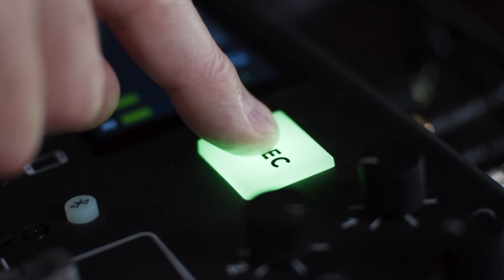Navigating General Contractor Challenges in Residential Construction! (Ep 193)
Knowledge is the best tool you can invest in for your business! 🔥⚒️

Today, Max outlines some steps you can take to navigate through the chaos stage of your business. 🪜

During growth, it's natural to experience some chaos. However, there comes a point where you must draw a line in the sand and regain control of your business. 📈

Check out our VIP group for General Contractors to talk, to find more tips for your business, and downloadable checklists!

LISTEN ON...